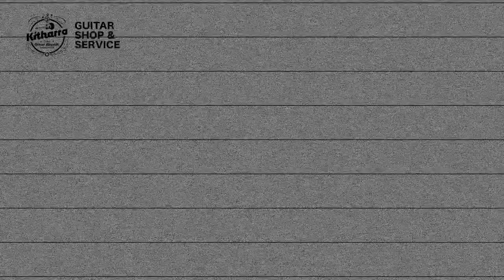BERBAGAI UKURAN FRET WIRE GITAR & BASS | Kitharra Guitar Shop & Service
Fret Wire's available at Kitharra Guitar Shop & Service store!

Timestamps :
00:00 - Intro
00:29 - Small Fret Wire
01:01 - Medium Fret Wire
01:39 - Jumbo Fret Wire
02:28 - Outro

Address : Jl. Sukasenang V No.3, Cikutra, Bandung City, West Java, Indonesia